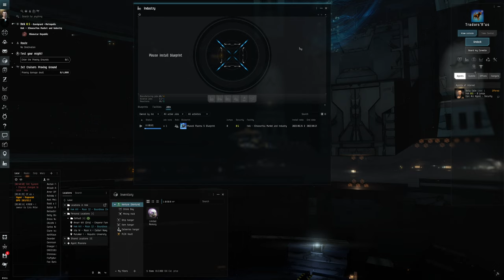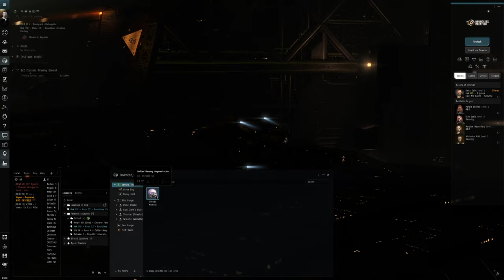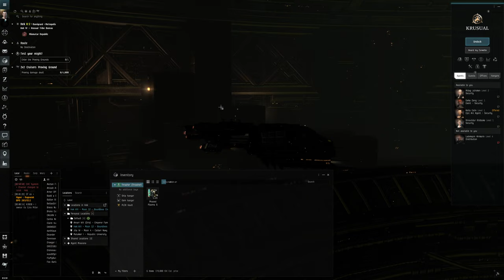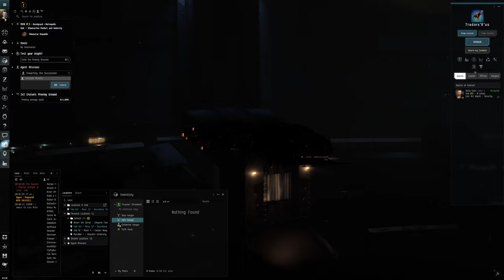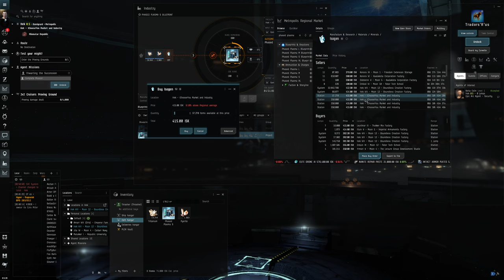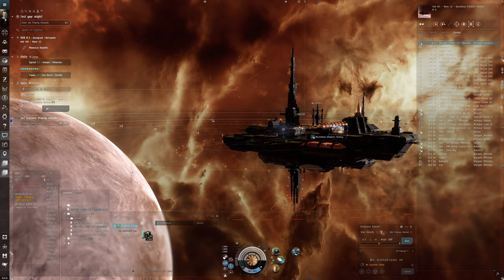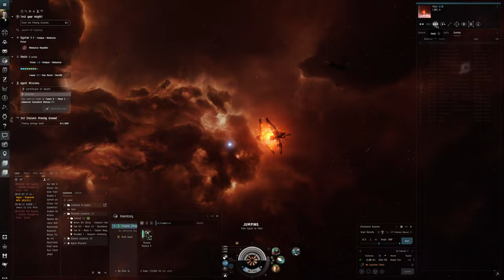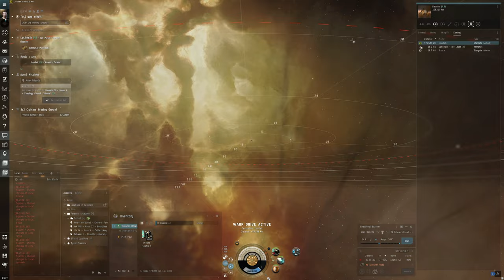Hello World: EVE Online Alpha Experience, Day 70